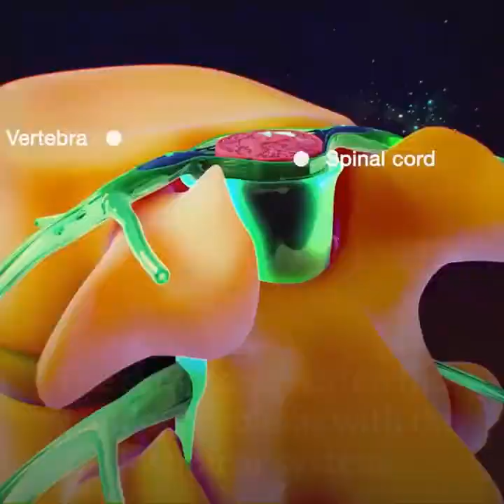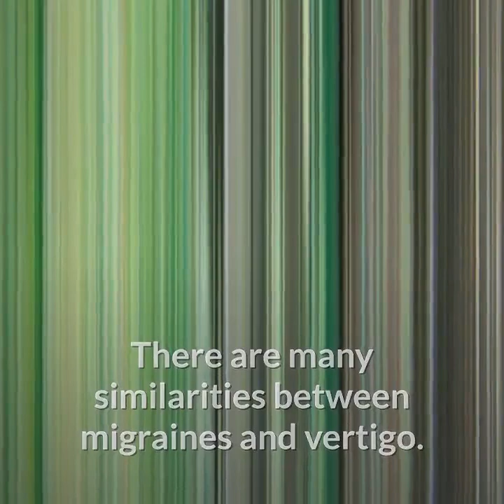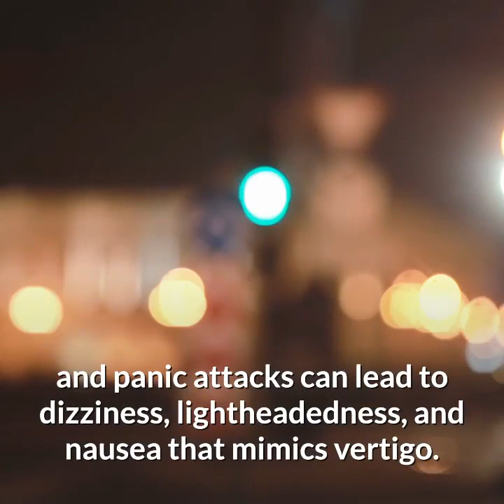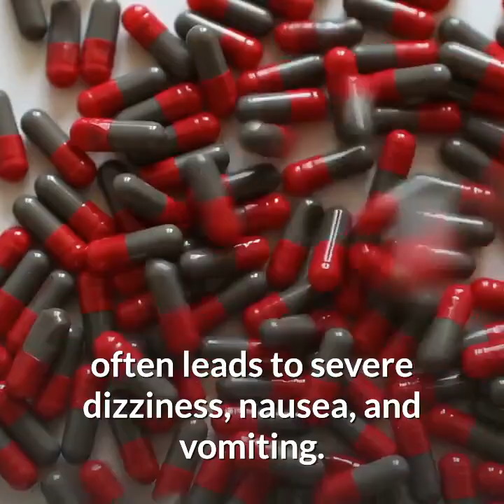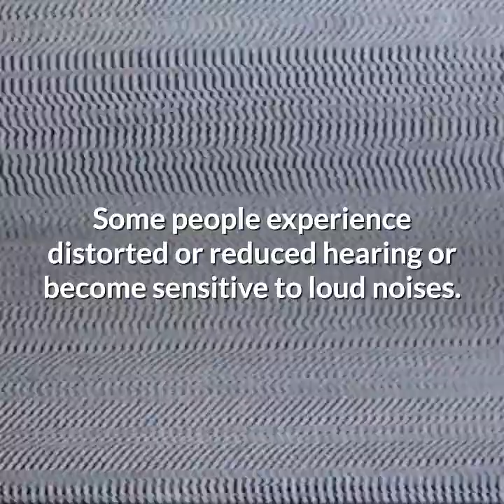10 symptoms of vertigo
► Home Treatment For Vertigo
Vertigo is a sensation of everything moving even when you're standing perfectly still. People with vertigo feel dizzy, as though they are swaying, turning, or spinning. Vertigo can cause an individual to lose their balance. The symptom is often the result of problems with the vestibular system. The inner ear, visual system, and brain are responsible for balance and eye movements. The most common vertigo disorder is benign paroxysmal positional vertigo, which is caused by tiny calcium particles that become loose in the inner ear.

• 1. Loss of Balance
A telling sign of vertigo is a sense that the world around is spinning. It may feel like everything is tilted. Distorted balance makes it difficult to walk or even stand. A feeling of imbalance creates the sensation of being pulled in a particular direction. Stumbling, poor coordination, and trouble maintaining a straight posture are also symptoms.

• 2. Chronic Headaches
Many people with migraines experience problems with vertigo. Some people with headache disorders can develop vertigo even when they are not experiencing pain. Migraine headaches can result in dizziness that causes one to feel unsteady. The underlying cause is a combination of an altered blood vessel and neural processes that affect the vestibular area. There are many similarities between migraines and vertigo. Some of the food and environmental triggers that cause migraines also can trigger dizziness. Spinning problems along with a headache may be mistaken for vision issues; however, they're primarily related to the inner ear.

• 3. Ringing in the Ears
Vertigo episodes are often associated with a loud ringing in the ears called tinnitus. It is common for a person with vertigo to hear a constant abnormal noise such as a ringing, buzzing, hissing, clicking, or whistling. The frequency can vary, and the pitch ranges from a high shriek to a low growl.

• 4. Sweating
Vertigo can cause an individual to break into a sweat when dizzy. The symptom tends to most affect the neck, chest, and forehead, and changes in head position may make the symptoms worse.

• 5. Twitching Eyes
Vertigo involves the inner ear and parts of the brain. However, it also interferes with the sensory system; the eyes observe the environment and help maintain balance. A rapid, involuntary movement of the eyes, nystagmus, can happen during a vertigo event. However, nystagmus from vertigo typically resolves when the episode ends.

• 6. Panic Attacks
Hyperventilation from anxiety and panic attacks can lead to dizziness, lightheadedness, and nausea that mimics vertigo. However, vertigo cna also cause panic attacks. These attacks can be quite draining and usually last for 20 or 30 minutes. Some panic attacks are mistaken for a stroke during the experience. While they may be sporadic, the fear of experiencing another one can lead to anxiety and social isolation.

• 7. Nausea
Nausea may occur because of the imbalance between the visual sensation and the body's perception of movement. Lightheadedness due to other causes can also result in nausea, even advancing to vomiting. One of the causes of vertigo, vestibular neuritis, often leads to severe dizziness, nausea, and vomiting.

• 8. Fatigue
Fatigue is the feeling of exhaustion that typically results from exertion or illness. Although the connection is not well-documented or studied, fatigue may be associated with vertigo and can occur during or after an attack. People who experience the unbalanced feeling caused by vertigo may feel physically exhausted. Anticipating the next attack can also lead to stress and fatigue.

• 9. Loss Of Hearing
Vertigo may be secondary to Meniere's disease and can be associated with progressive hearing loss that affects one ear. Some people experience distorted or reduced hearing or become sensitive to loud noises. Others develop tinnitus, a sensation of ringing, roaring, or buzzing in the ears. Rarely, the condition can lead to complete hearing loss in the affected ear.

• 10. Pressure on the Ear
A significant build-up of fluid in the inner ear can alter the pressure in the compartment, causing a sensation of fullness in the ear or side of the face. The ear may become sensitive to changing pressures, similar to the feeling you get when on an airplane. This sensation of fullness in the ear is a symptom of Meniere's disease but has other causes as well

I hope you've enjoyed this video and if you have please subscribe to this YouTube channel and don't forget to give this video the thumbs up and I'm sure you're going to enjoy this next video.